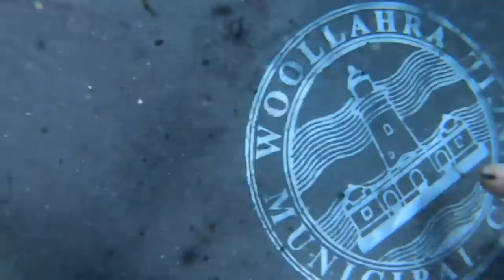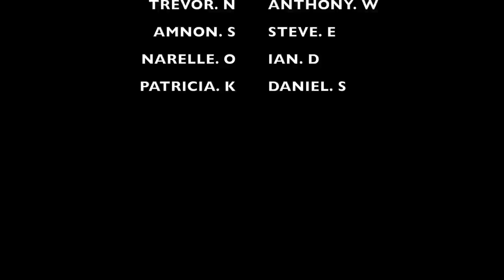Diver's Find Possible HUMAN BONES in Trash Bins POLICE CALLED!! (Underwater CSI)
G,day Guys👍 Do you LOVE metal detecting❤️ want to help others😀 want to turn your hobby into a Profitable Career? we are based in 37 countries WORLDWIDE💍👍 Today I take Dan From down under dan diving out to a bay in Sydney harbour, for underwater treasure hunting with our metal detectors. I still have 3 x Metal Detectors for our Patrons support our ocean clean ups💦👍 .Its been a while since I been to this location and took Dan here as I always appreciate a helping hand in removing trash from these locations and Dan is not afraid to get his hands dirty, these locations unfortunately get trashed by people. Our day starts with light cleaning of plastics and other trash items. Then I come across 2 trash bins buried deep in the sand. fortunately I had Dan here to help pull this trash from the ocean when out of no where Dan pulls this Rib Bone from the Bin, at first I am in shock thinking its not human, then he finds another Bone not shown on video. When the Police arrived they took our statements and everything just became serious with detectives called in and Police Divers took over the scene. To be honest I don't like coming across human remains but this does happen. I’m still in shock over what we discovered and I can’t imagine what this family has gone through for so long, not knowing the where abouts of a loved one, is something I’d pray no mother or father would experience. The ONLY good thing today is the family could receive closure❤️